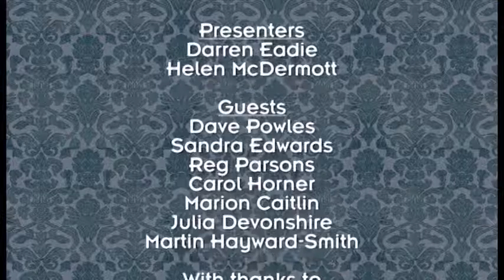Martin Hayward Smith on Mustard Show 3 October 2014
Wildlife cameraman and director martin Hayward Smith chats about career highlights and his newest project - 'My Year With Hares' book on the Mustard Show.